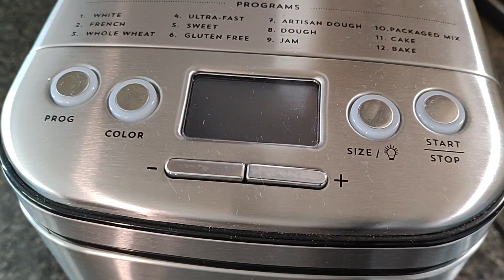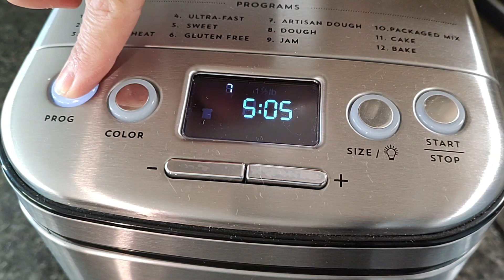Cómo hacer masa para pizza | En panificadora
En el siguiente video voy a explicarte paso a paso cómo hacer masa para pizza en panificadora.

Aquí vas a aprender cómo poner en marcha tu panificadora y preparar de forma sencilla las mejores pizzas a base de masa. Espero que sea de tu agrado. Gracias por verlo.

► INGREDIENTES para pan de 1 ½ libras
• 2/3 y 1/4  tazas – agua
• 1 cdta – sal
• 1/2 cdta – azúcar
• 1 cda – aceite de oliva
• 2 tazas – harina
• 1 cda – levadura en polvo